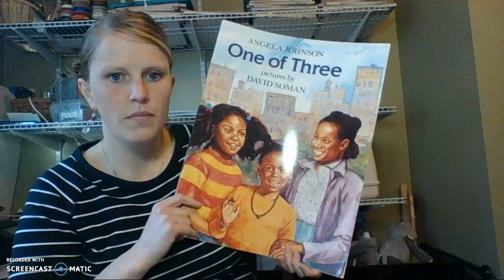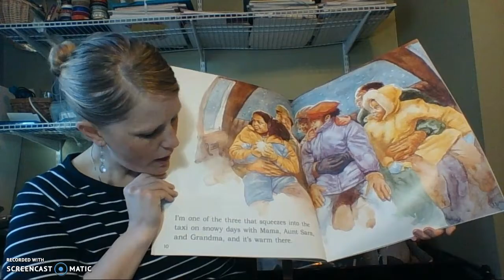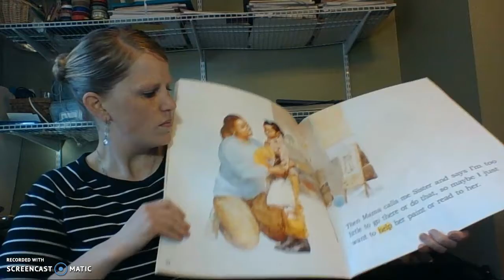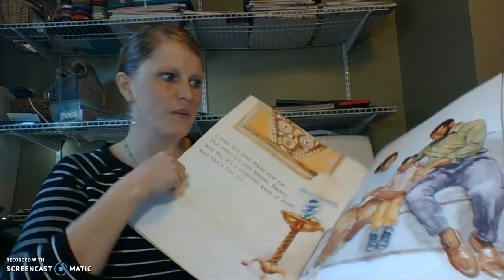Read Aloud with Mrs. Stokes "One of Three"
Mrs. Stokes will be reading aloud the book "One of Three".  It is a book about a little girl's spot in her family.